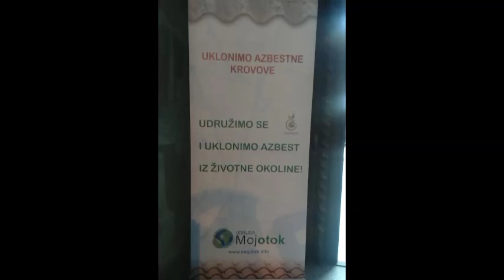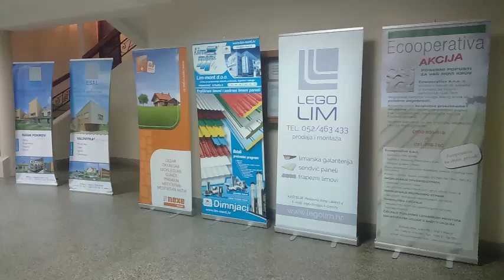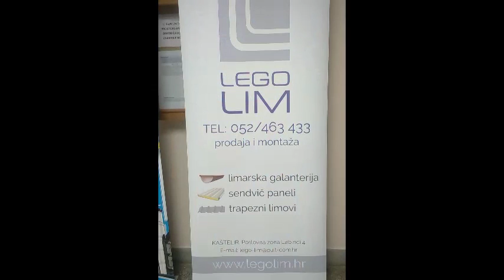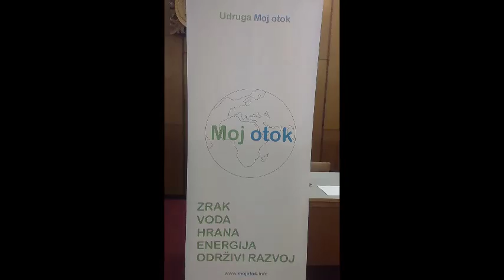Moj Đurđevac bez azbesta!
Uz pokroviteljstvo Grada Đurđevca održali smo prvu akciju u nizu planiranih u Koprivničko-križevačkoj županiji.